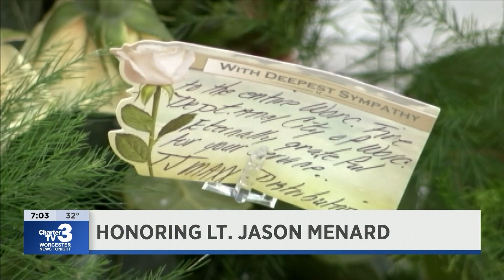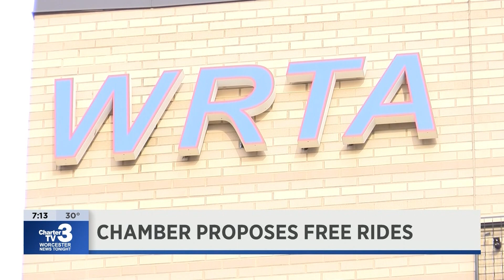WNT 6pm News for November 14th, 2019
Olivia Lemmon anchors.
Stories include: First Weather, Community Support For Lt. Menard, Local Businesses Rally Together, Workforce Grant, Deval Patrick Announces Presidential Run, Flavored Tobacco Ban, Cultivate Special Permit, and Chamber Free Fare Recommendation.